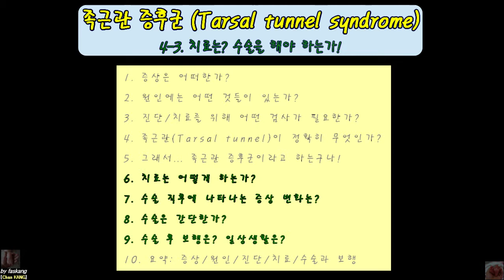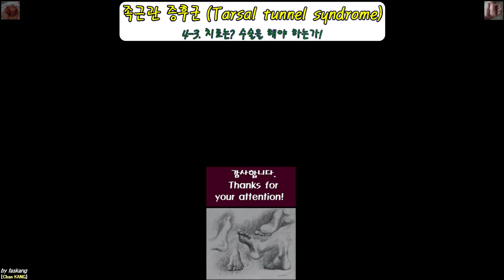477.(환자용) 족근관 증후군 설명 3/4. 치료는? 수술을 해야 하는가! Tarsal tunnel syndrome(3/4) [강찬.정형외과.충남대병원.Chan KANG]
족근관 증후군 설명 동영상은 4편으로 나누어 제작하였습니다. 순서는 아래와 같습니다.

4-1 증상은 뭐고, 원인은 뭔가!
  - 증상은 어떠한가?
  - 원인에는 어떤 것들이 있는가?

4-2 ‘족근관’이 뭐고, 어떤 검사를 하는가!
  - 진단/치료를 위해 어떤 검사가 필요한가?
  - 족근관(Tarsal tunnel)이 정확하게 무엇인가?
  - 그래서... 족근관 증후군이라고 하는구나!

4-3 치료는? 수술을 해야 하는가!
  - 치료는 어떻게 하는가?
  - 수술 직후에 나타나는 증상 변화는?
  - 수술은 간단한가?
  - 수술 후 보행은? 일상생활은?

4-4 요약 정리. 증상/원인/진단/치료/수술과 보행
  - 요약 정리. 증상/원인/진단/치료/수술과 보행

Chan KANG
Orthopaedic Surgery